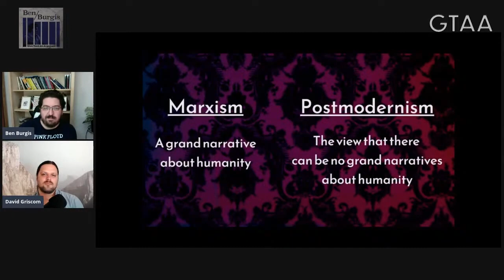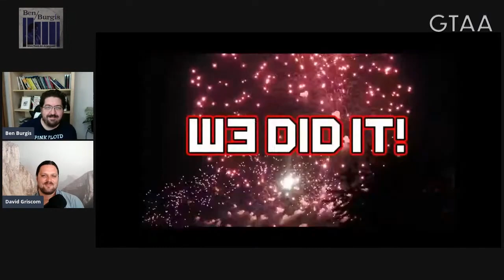Jean-Paul Sartre’s Philosophy for Beginners (ft. David Griscom)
Ben Burgis and David Griscom offer a primer on Sartre's philosophy, particularly focusing on its relationship with Marxism.